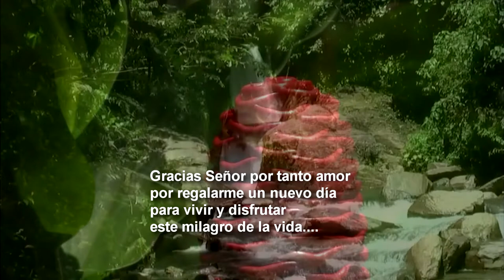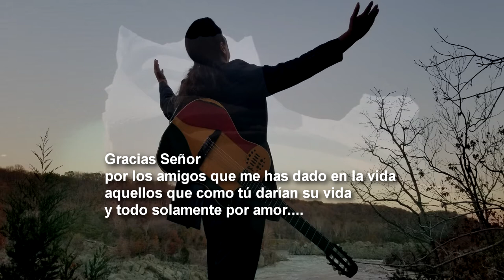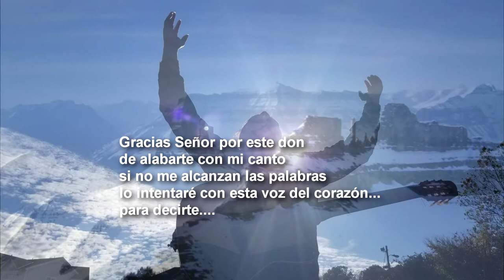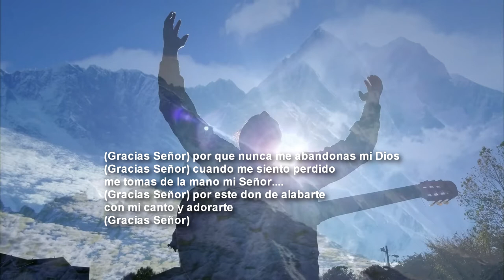Gracias Señor (Video Lyrics )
Gracias Señor : Julio Cuellar
Album : Gracias Señor
Disponible en CD en USA (Para todo el mundo en formatos digitales : ITunes , Apple music ,Spotify  y mas